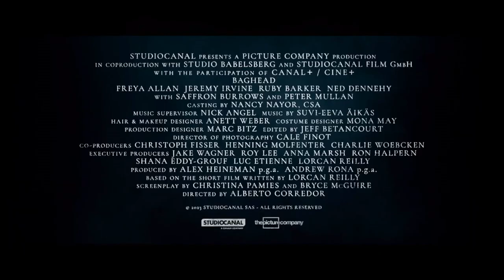BAGHEAD Official Trailer (2023) Freya Allan - Saffron Burrows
Kevin is haunted by grief and questions that only the recently deceased can answer. He is introduced to Baghead, a shape-shifting witch who can channel the dead in a most unusual manner and maybe provide Kevin with the answers he seeks.

🔵 ATTRIBUTION 🔵

Starring:

Freya Allan
Jeremy Irvine
Ruby Baker
Ned Dennehy
Saffron Burrows
Peter Mullan
Julika Jenkins